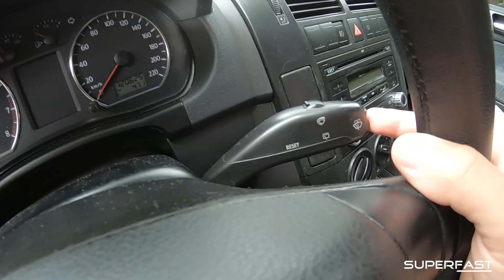5 MOTIVOS PRA COMPRAR UM POLO E NÃO UM GOL!! 🔥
Superfast | 5 MOTIVOS PRA COMPRAR UM POLO E NÃO UM GOL!! 🔥